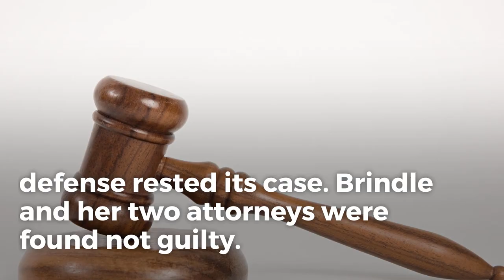3 found not guilty in Waffle House sex tape case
Three found not guilty in Waffle House sex tape case Former housekeeper Mye Brindle and Brindle's attorneys David Cohen and John Butters faced charges of unlawful surveillance for making a sex tape of Waffle House chairman Joe Rogers Jr. Rogers said the sexual acts with Mye Brindle were consensual, but Brindle testified that she feared losing her job if she refused him. In her emotional testimony, Brindle also accused Rogers of assaulting her multiple times. Cohen and Butters were hired in 2012 to help br